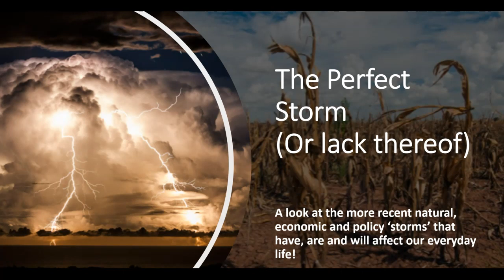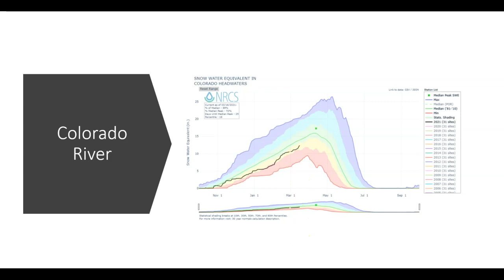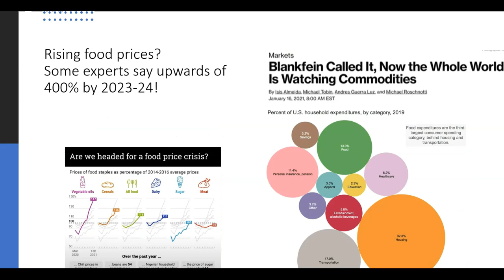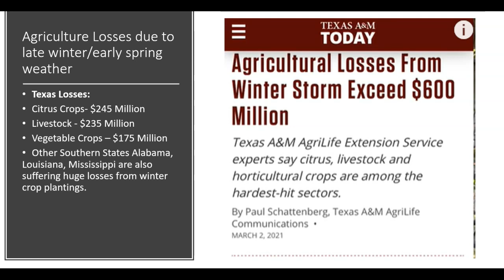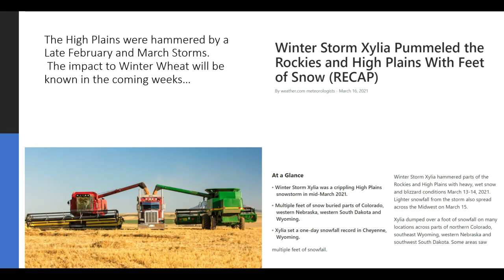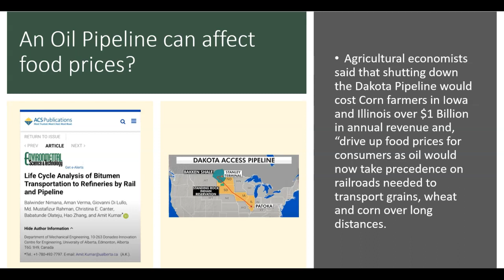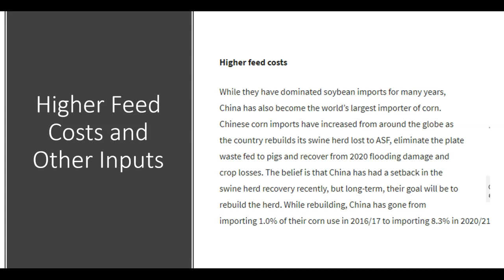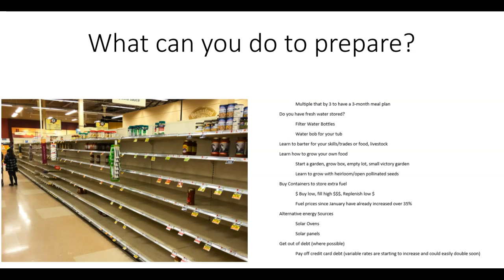The 'Perfect' Economic, Political, & Climate Storm IS coming!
Food prices have been rising steadily the last couple of years, and now in 2021, both food and fuel prices have jumped 30%+. Will this be the "new normal" indefinitely? This is only the tip of the iceberg, global weather disasters that have been impacting food supply in biblical proportion since 2019 haven't helped. Continued bad weather in the US via drought, winter storms, and a forecasted wet spring in some areas of the country along with a drier spring out west, coupled with bad energy and economic policies doesn't bode well for consumers already faced with stretched budgets, mounting debt, rising taxes, and inflation on everyday items. Now is the time to prepare for the coming storms before it's too late!
As always, I offer some simple tips to prepare and help offset some of these rising costs.

Please leave your questions, comments, and thoughts below!

Come along and escape the ordinary, and experience what it is like to live the "high life" here in the beautiful high-desert!